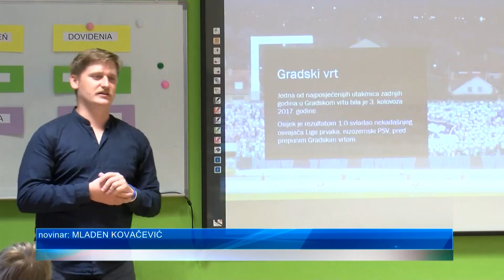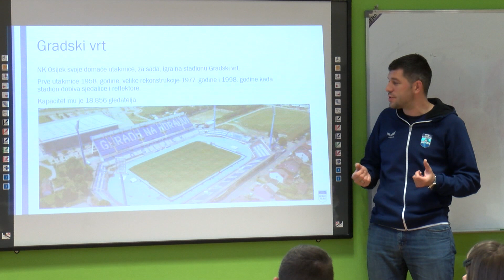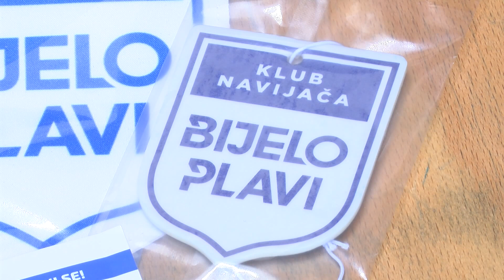Za Osijek se navija od malih nogu!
Nakon uspješno organizirane tribine s Ivicom Grnjom i Mihaelom Žaperom u Kinu Urania, ove godine osnovani Klub navijača Bijelo-plavi nastavlja sa svojim aktivnostima u cilju širenja i buđenja navijačke baze Nogometnog kluba Osijek. Na red su došli oni najmlađi, osječki osnovnoškolci, za koje je Klub navijača održao kratko predavanje uz kviz i prigodne poklone u Osnovnoj školi Franje Krežme, a u cijelu priču uključio se i Nogometni klub Osijek pa se s učenicima dvaju četvrtih razreda družio i omiljeni Legos. "NK Osijek je dio identiteta grada Osijeka i držimo prirodnim da Osječani koji vole njegove ulice, parkove i igrališta vole i klub koji nosi njegovo ime", poručuju iz Kluba navijača Bijelo-plavi i za jesen najavljuju provođenje ove akcije u svim osječkim osnovnim školama.